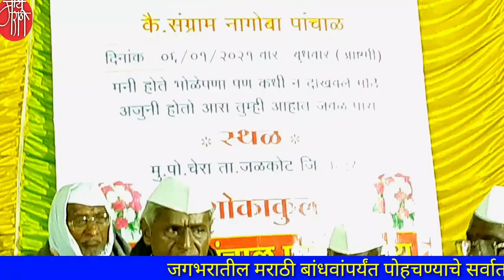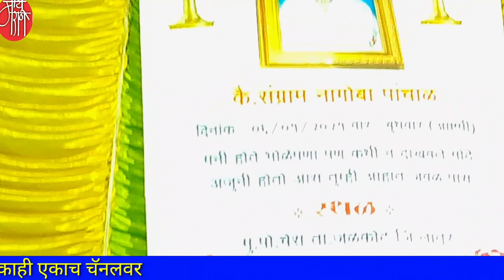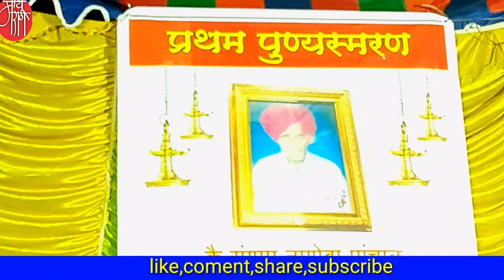abhang,माधवराव पांचाळ, madhavrao panchal,अभंग,bhajan,gavlan, bharud,भजन,live,भक्तिगीत,भावगीत,गवळणी,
माधवराव पांचाळ  ..    लातूरच्या जळकोट तालुक्यातील ढोरसांगवी येथील रहिवासी. ते अभंग,गवळण, भावगीत, भक्तीगीत गातात.त्यांनी सादर केलेला संतश्रेष्ठ तुकाराम महाराजांचा हा सुंदर अभंग खास आपल्यासाठी.
चंदनाचे हात पाय ही चंदन
chandanache hat pay hi chandan

'माय मराठी '.
मायबोलीचं महाचॅनल. !!

mai Marathi...
the biggest channel of the mothertoung.
-rajesaheb kadam